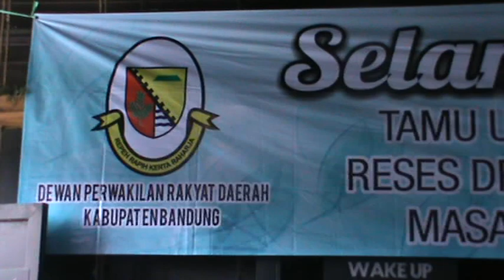NEWS RESES Hj ELA NURLAELA ANGGOTA DPRD KAB BDG DI DS TANJUNGSARI KEC CANGKUANG AGUS BR HDAS TV